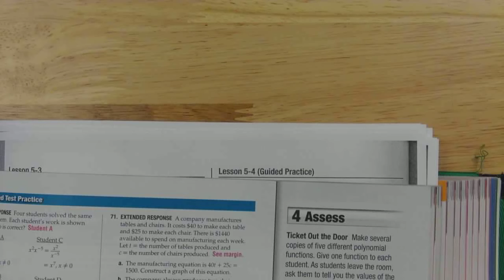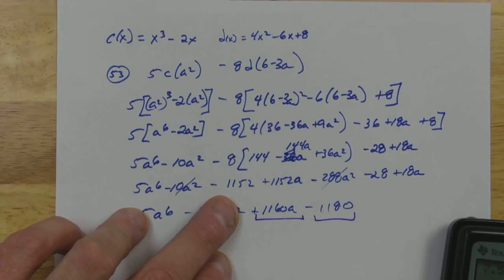Alg2 2 3